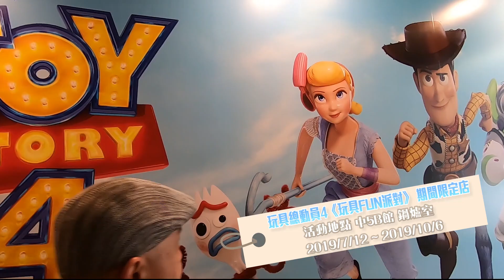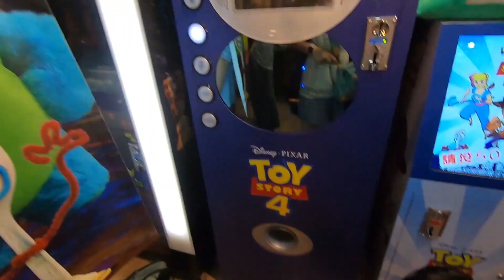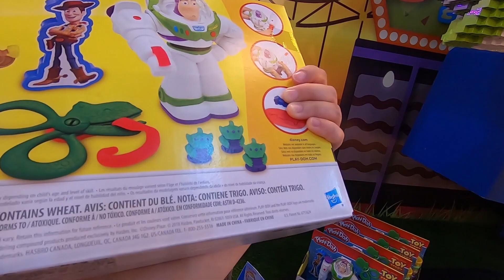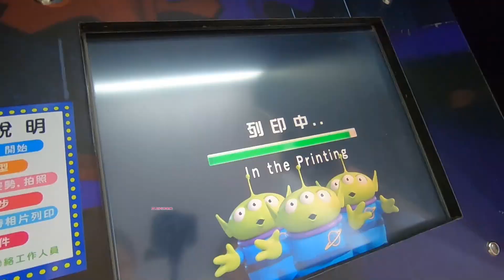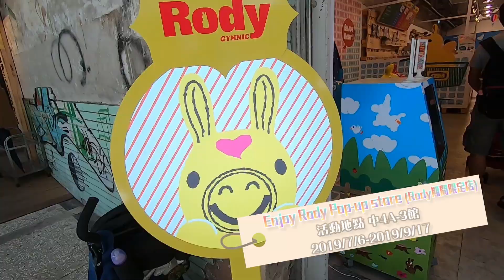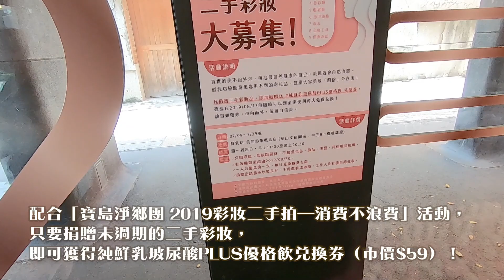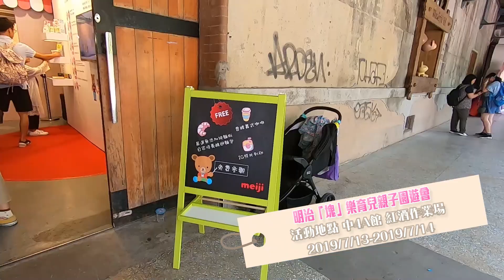【小小魚日常遊#4】華山文創玩一夏！（玩具總動員4《玩具FUN派對》 期間限定店、Rody期間限定店、鮮乳坊、明治「塊」樂育兒親子園遊會、《獅子王》「榮耀國巨型互動展」）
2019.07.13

華山1914文化創意產業園區是魚魚一家很常到訪的景點，因為每隔一段時間都會有不同的特展及快閃店，怎麼逛都逛不膩！就算不逛展，只是來草地跑跳吹泡泡也很開心喔！

正好六月時，小小魚生平第一次進戲院看的電影就是「玩具總動員4」，看完電影後小小魚整個愛上裡面的角色「叉奇」，剛好華山推出了主題快閃店，於是趁新鮮趕快來逛逛囉！

除此之外，當日還有一些適合小孩的特展與活動，就一口氣全部走一遍吧！

【本日重點】

📣TOY STORY 4 玩具總動員4《玩具FUN派對》 期間限定店
活動地點：中5B館 鍋爐室

📣鮮乳坊
活動地點：中7C館 井室

📣Enjoy Rody Pop-up store (Rody期間限定店)
活動地點：中4A-3館
2019/7/6-2019/9/17

📣明治「塊」樂育兒親子園遊會
活動地點：中4A館 紅酒作業場

📣《獅子王》「榮耀國巨型互動展」
活動地點：術前草地